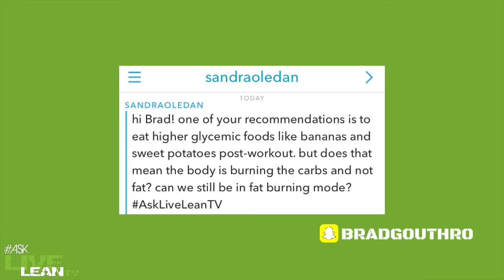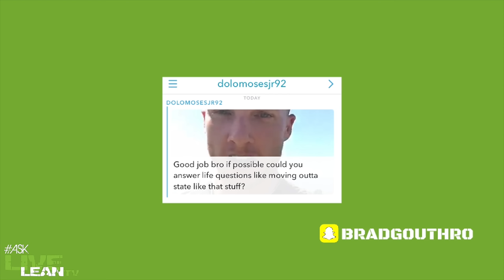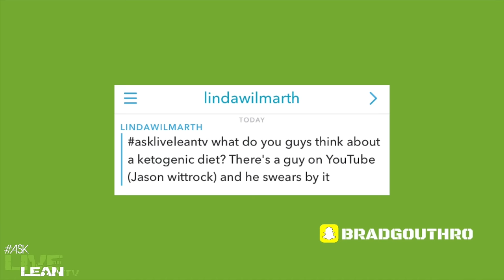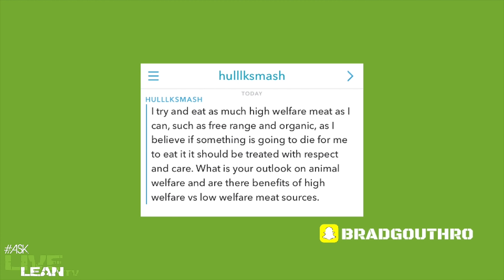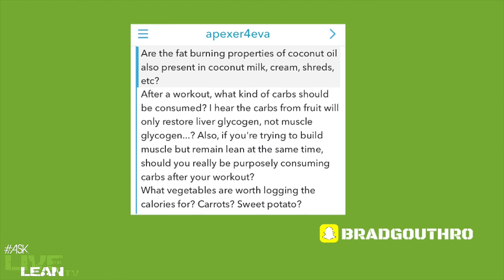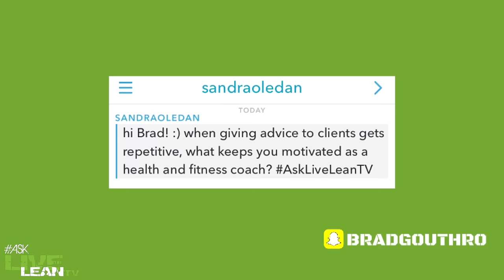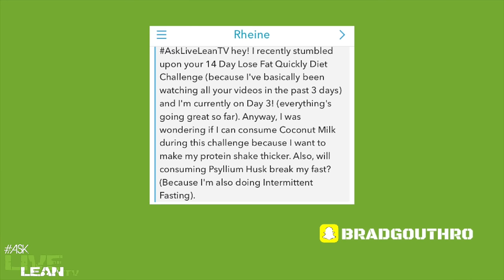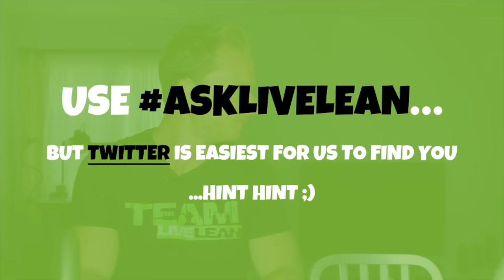Health And Fitness Q&A: Moving To The US From Canada And More | AskLiveLeanTV Ep. 020 | LiveLeanTV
On episode 020 of the AskLiveLeanTV show, we’re answering 10 health and fitness questions ranging from moving to the US from Canada and more.

Timestamps:
00:00 Introduction
01:46 Are You In Fat Burning Mode After Eating Post Workout Carbs?
04:15 How Did You Make The Decision About Moving To The US From Canada?
06:33 What Are Some Good Sprint Styles For Burning Fat And Building Muscle?
10:12 What Are Your Thoughts On Ketogenic Diets?
13:30 What Is Your Outlook On Animal Welfare? Are There Any Benefits Of High Welfare vs. Low Welfare Meat Sources?
16:10 What Are Your Top 10 Favorite Podcasts?
17:05 What Is Your Favorite Healthy Salsa And Hot Sauce?
18:53 What Kind Of Carbs Should Be Consumed Post Workout?
19:51 Should You Consume Carbs Post Workout If You're Trying To Build Muscle And Remain Lean?
20:19 What Vegetables Are Worth Logging The Calories For?
21:48 What Keeps You Motivated As A Health And Fitness Coach?
24:49 Can I Consume Coconut Milk In My Shakes?

How Did You Make The Decision About Moving To The US From Canada?

dolomosesjr92 from Snapchat says: Good job bro. If possible, could you answer life questions, like moving out of state, and stuff like that?

Brad: If the question was, how do you move, basically you have to decide what you want to do in life, and figure out what's most important to you.

If the goal of moving somewhere else to obtain a job, or to meet and actually live with the girl of your dreams, that should overpower any problem you have with moving.

When I moved from Canada to the US, I moved with one suitcase.

I left everything behind me.

Jess: We sold all of your furniture.

Brad: You have to understand that before I moved to the US, I owned a big house full of furniture, so I had a lot of stuff.

Jess: You had a gym in your basement, so you had to get rid of the equipment, including a squat rack.

Brad: I had my own personal training studio in my house, which you would have seen if you guys have been with me for a long time.

So I had to get rid of a lot of things.

However, in the end, it's more important to be with the girl that I love and to chase my dreams, than to have all that stuff.

That's just materialistic stuff.

As I've grown and become more wise in my ways, I've been quickly learning that materialistic stuff is just holding you back.

Jess: Yeah.

You didn't really give a reason why you wanted to move, so I think that instead of just moving to move, you should have a really good reason "why".

It's the same thing that we're always talking about with fitness.

Why do you need to go to the gym?

Why do you need to eat healthier?

Why do you want to move out of state?

If you have a really good "why" that's driving you, then the "how's" just fall into place.

So don't worry about how it's going to happen.

Just worry about why it needs to happen.

It's like everything just seems to work out when your vision gets really clear.